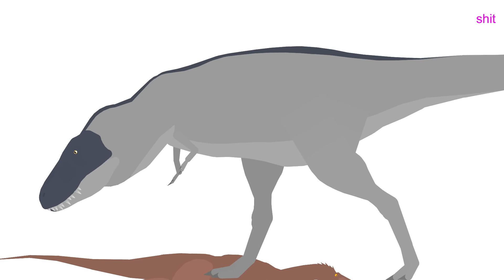TSDB Tanycolagreus Vs Tarbosaurus